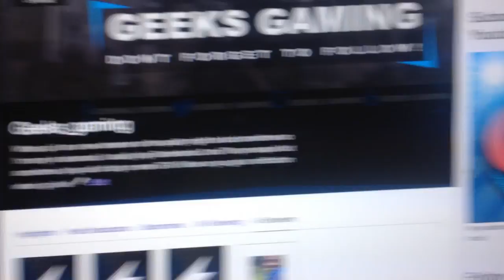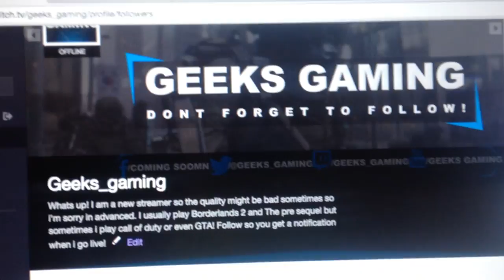My Movie 7